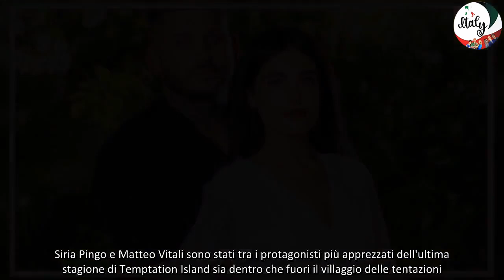Temptation Island, la dedica di Filippo Bisciglia a Siria Pingo e Matteo Vitali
Il conduttore di Temptation Island, Filippo Bisciglia, torna sui social per fare una dolce dedica alla coppia dell'ultima edizione formata da Siria Pingo e Matteo Vitali: "Un bene infinito".
Siria Pingo e Matteo Vitali sono stati tra i protagonisti più apprezzati dell'ultima stagione di Temptation Island sia dentro che fuori il villaggio delle tentazioni. Anche l'amatissimo conduttore Filippo Bisciglia, nelle ultime ore, è tornato sui social e fatto una dolcissima dedica alla giovane coppia.